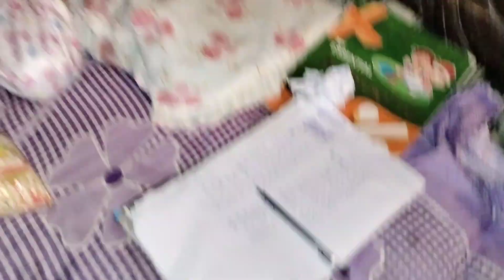Aaj hum manu Bazaar||restaurant|| ke baad brother Balaram ke ghar jayege||Vlog||Priya & Family#Vlog